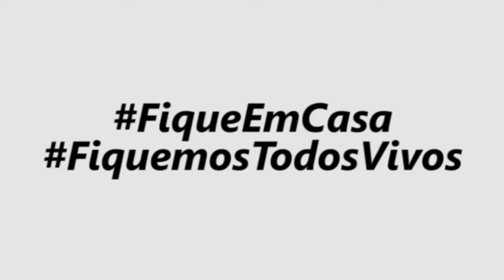PREFEITURA DE CASA BRANCA ESCLARECE DÚVIDAS SOBRE O ATENDIMENTO DE ROTINA DO CENTRO DE SAÚDE